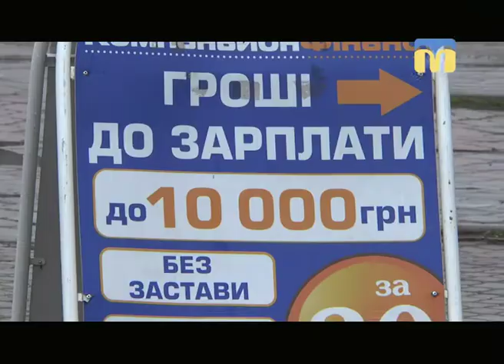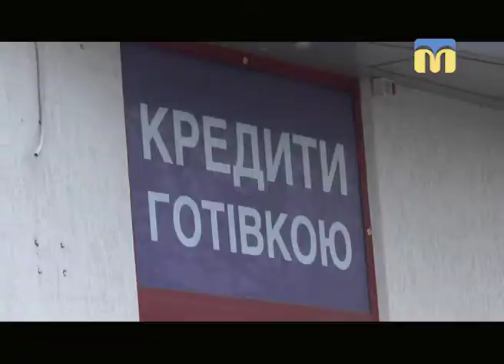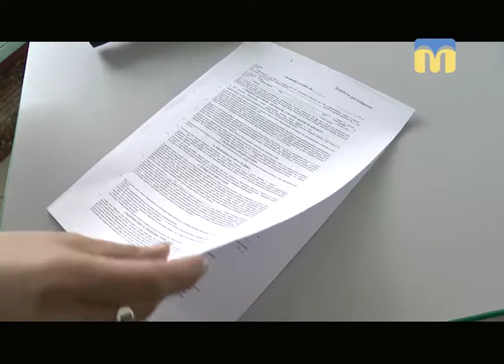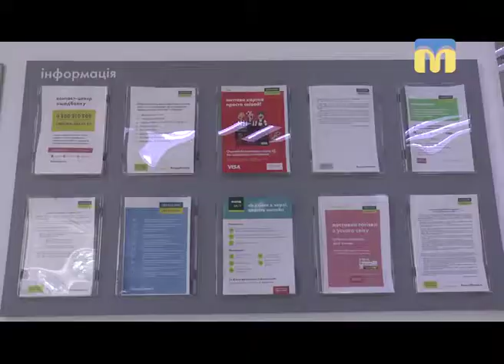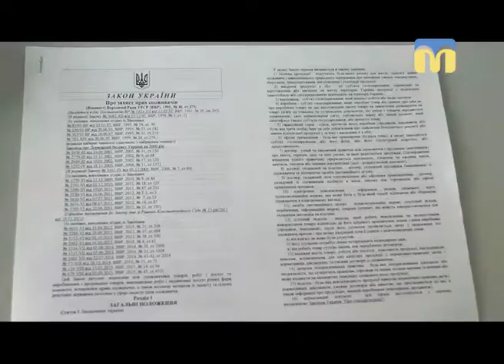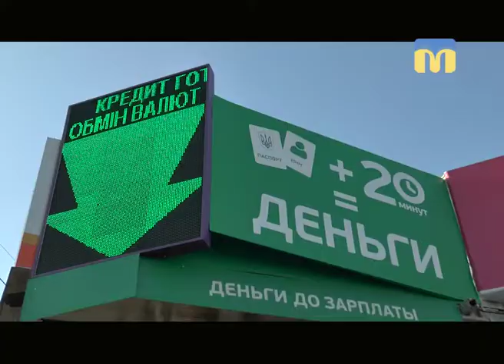Я маю право. Поручительство - 28.11.2017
Що таке поручительство по кредиту, чим воно загрожує і чи можна його припинити –  знає журналіст Наталія Єчкалова.
Телепроект “Я маю право” - це своєрідний юридичний лікбез, де спеціалісти та експерти розбираються у життєвих ситуаціях і надають кваліфіковані поради.